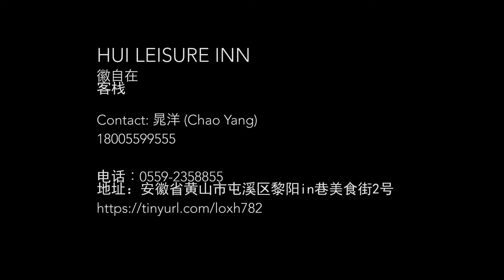Huangshan - Hui Leisure Inn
HUI LEISURE INN

徽自在
客栈

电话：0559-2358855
地址：安徽省黄山市屯溪区黎阳in巷美食街2号